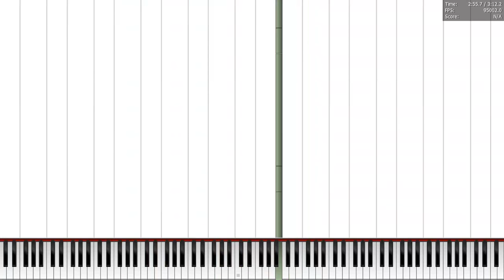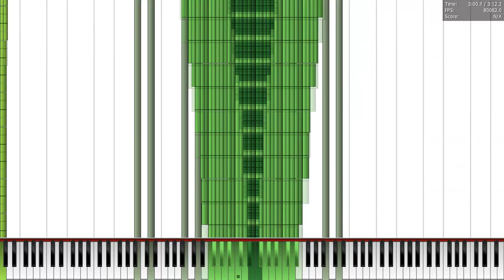Two Faced Lovers V.5 21Million No Lag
Made by Paku

MIDI:None

Technical Information

MIDI Filename: Two Faced Lovers V.5 21Million.mid
MIDI Size: 163 MB
MIDI Note Count: 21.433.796 notes

SoundFont:Keppy Steinway Piano 6.0